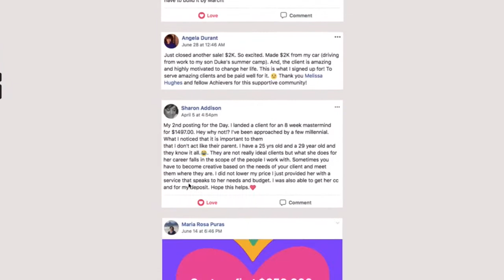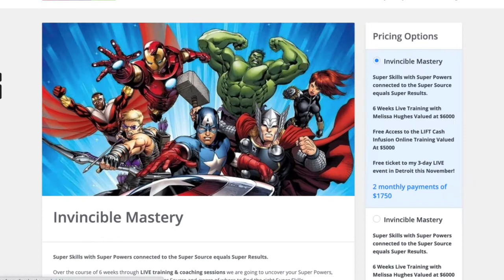Coaching Clients How To Attract Your Ideal Coaching Clients Without Paid ADS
How can I attract new clients?
What can I do to attract the right clients?
What marketing strategies should I put in place?
How to get results fast?
How can I scale?

These are just some of the questions I get daily from entrepreneurs, coaches, and consultants looking to launch or grow their business.

When I just started, I was also in the same space, trying to figure things without knowing what to do and just trying it all at once.

I almost ended up burned out…

But I learned invaluable lessons the hard way.

Now, because it is my mission and my Soul Purpose in business to help others to Monetize Their Soul Purpose and create a life of Abundance…

I’ve decided to share with you 4 key things you need to start doing TODAY to start attracting your ideal coaching and consulting clients in your business.

Let’s put a stop to the frantic approach, trying it all at once, feeling overwhelmed and unclear of what to do. In today’s video, I’m going to get you 4-steps that you can implement right away in your business and can set you up for 6-figure and beyond.

If you get the foundations right, you can build your business and scale it as much as you want, and it will hold up!

For the best advice & techniques to run a successful purpose-driven coaching and consulting business, subscribe to my channel and hit the notification bell to be notified when I post a new video every week!

To Your Inspired Success,
Melissa